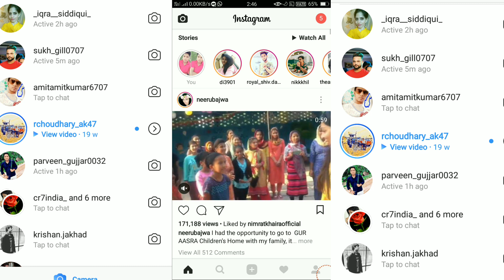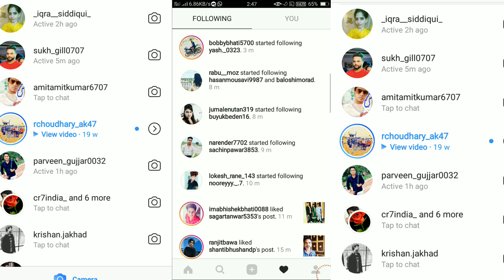Instagram Pe Kon online है कैसे देखे Technical boy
Follow. My lnstagram. 👇👇👇👇
I'm on Instagram as @sachinpawar6615. Install the app to follow my photos and videos.